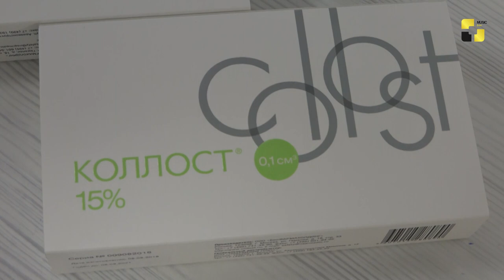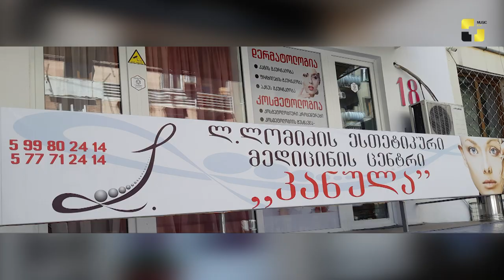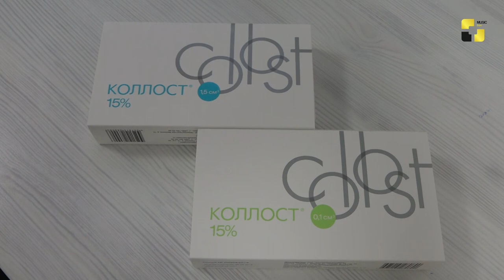„ნიარმედიკ ფარმას“ მიერ ორგანიზებული პრეზენტაცია და მასტერკლასი პრეპარატი „კოლოსტის“ შესახებ